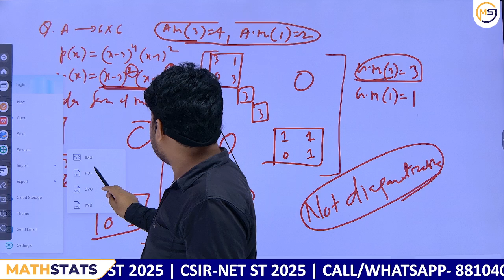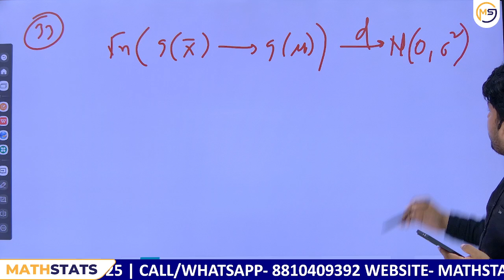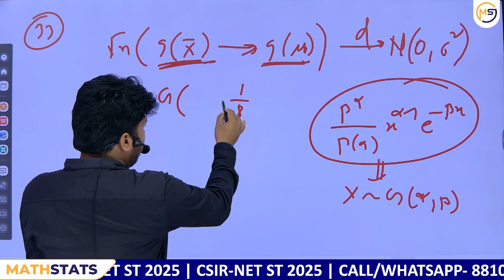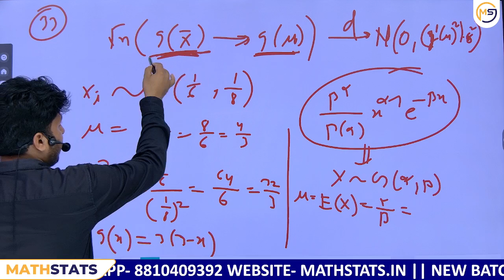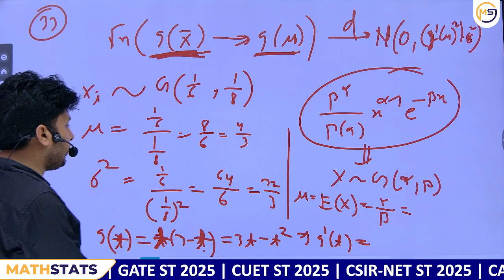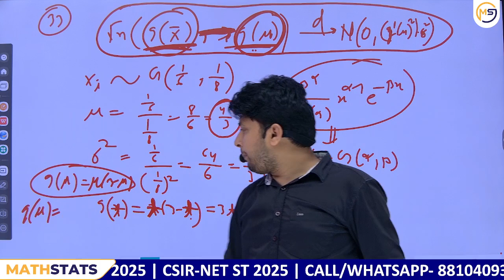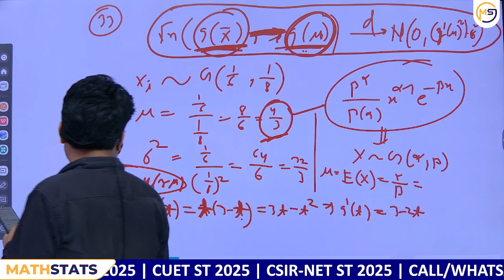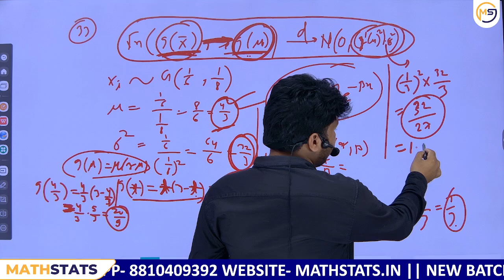Doubts Class-807 : JAM, GATE, NET, CUET, ISI, CMI || Ask Me Anything || Santosh Sir